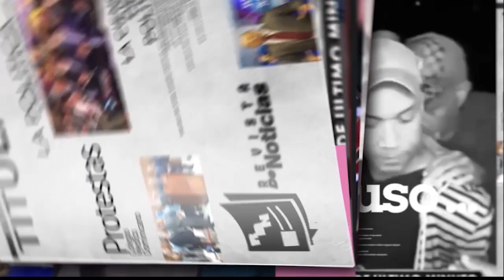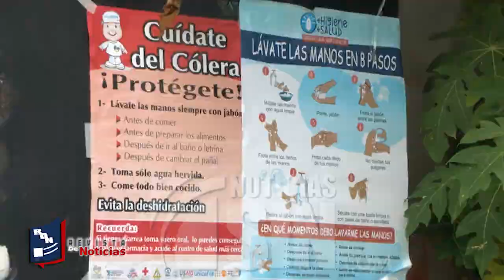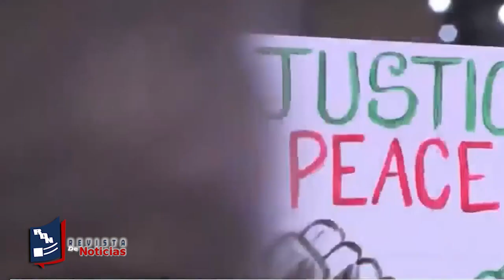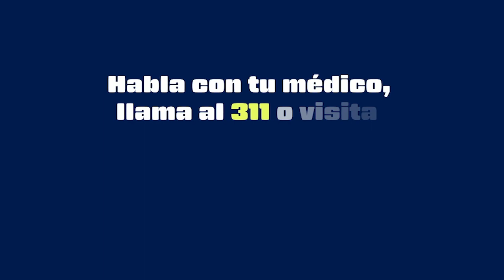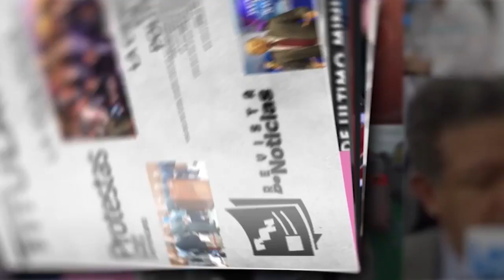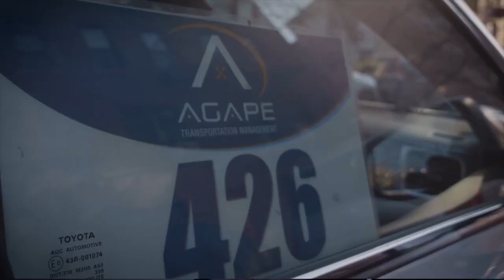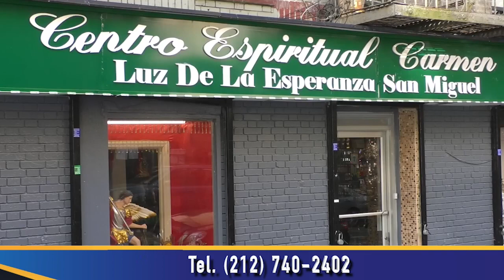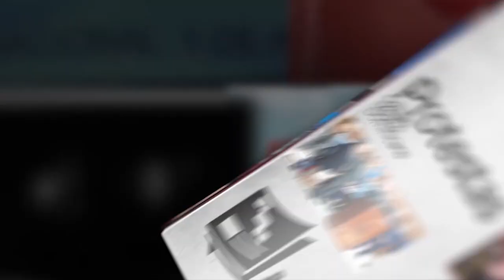Revista de Noticias Jueves 30 de Noviembre